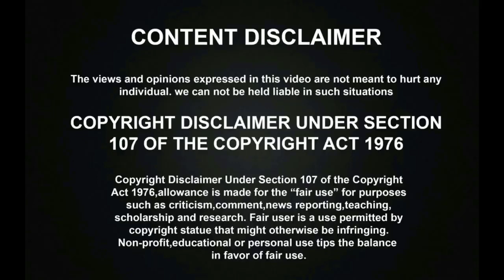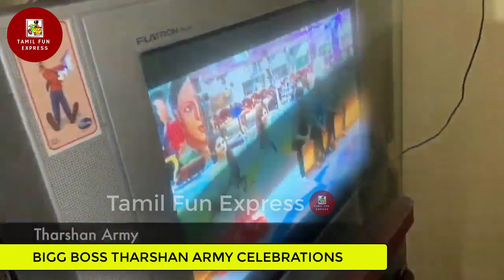Tharshan Surprise Celebrations After Bigg Boss Eviction | Tharshan Army | மக்கள் கொண்டாடும் தர்ஷன்!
Tharshan Surprise Celebrations After Bigg Boss Eviction | Tharshan Army Mass | மக்கள் கொண்டாடும் பிக் பாஸ் தர்ஷன்!

Namma Veettu Pillai 1st Day Box Office Collection Record | Sivakarthikeyan | NVP | Namma Veettu Pillai Box Office Collection

திமிரோடு வந்த பஸ் டிரைவர்-க்கு தக்க பதிலடி கொடுத்த சிங்கப்பெண்! | Kerala Woman Stands infront of Bus Goes Viral

சற்றுமுன் வெளிவந்த BIGG BOSS 3 ELIMINATION RESULTS | BIGG BOSSல் இந்த வாரம் வெளியேற்றப்பட்டது யார் தெரியுமா? | அதிரடி முடிவு!